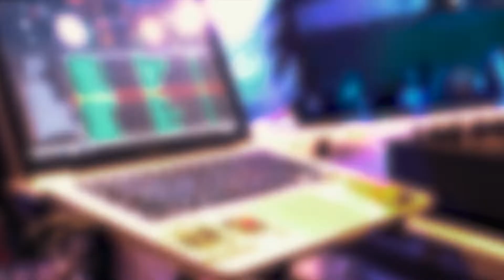Social Currency Fest